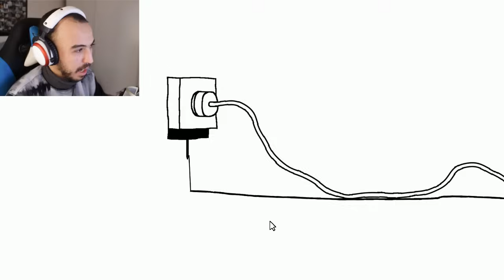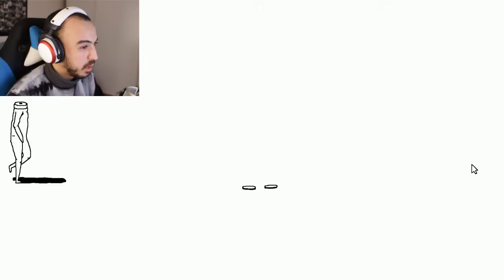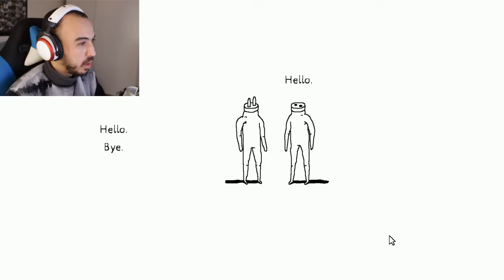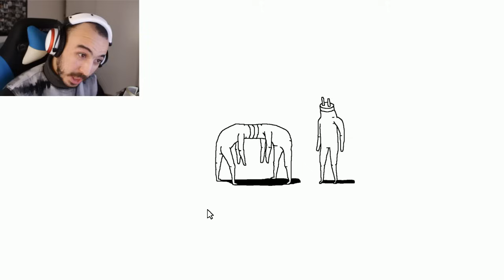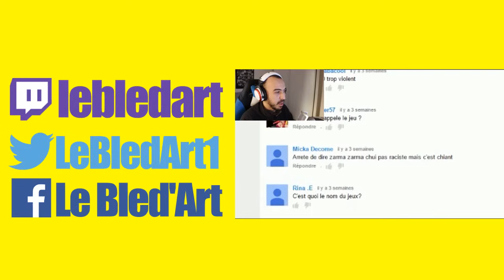IL L'A MIS DANS SON *** ! PLUG & PLAY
C'est vraiment du n'importe quoi !